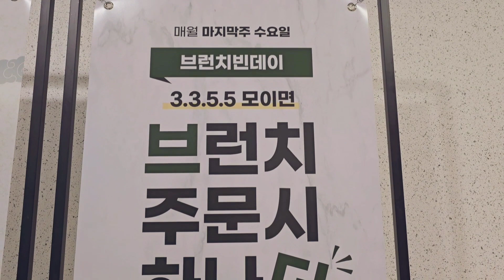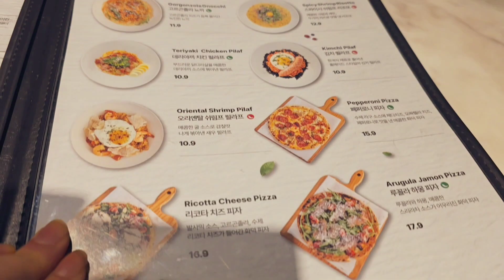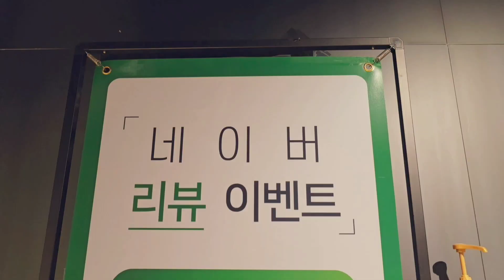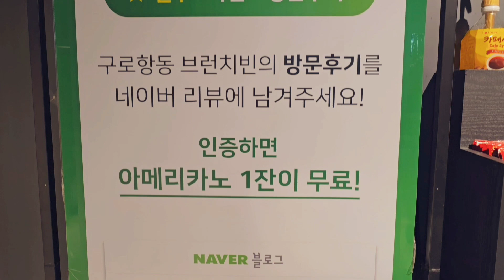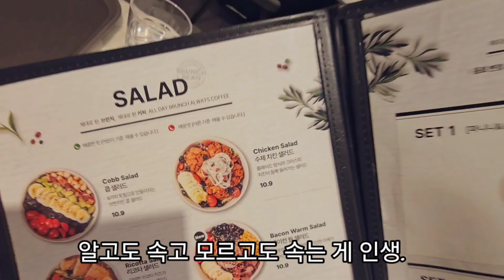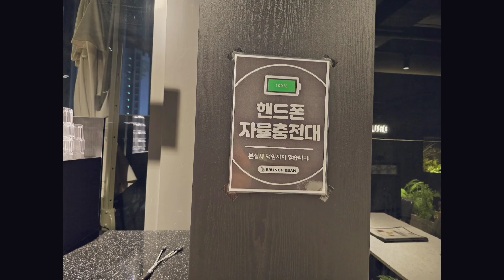가성비 좋은 브런치 식당